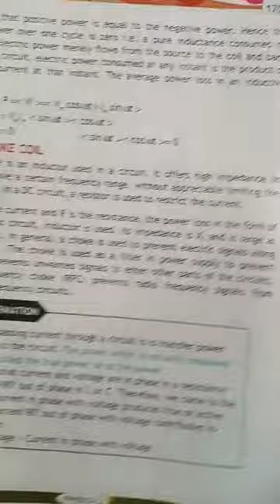Unit 15 | 15.7 | Choke Coil | Physics Class 12 | KPK | FBISE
a choke coil and capacitor are connected in series,
a choke coil has negligible resistance,
a choke coil of 100 ohm,
a choke coil takes a current of 2a,
a choke coil of resistance 5 ohm,
a choke coil in series with a lamp,
a choke coil having a resistance of 10 ohm,
measurement of resistance and inductance of a choke coil experiment,
choke coil is connected with tube light to obtain,
measurement of parameters of choke coil using 3 voltmeter method,
measurement of choke coil parameters using 3 voltmeter method,
to determine resistance and inductance of a choke coil,